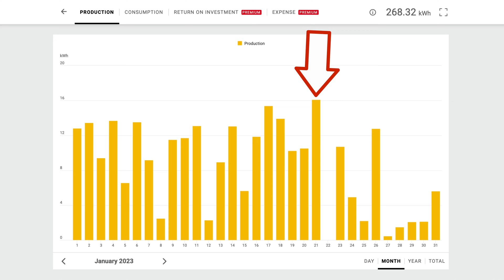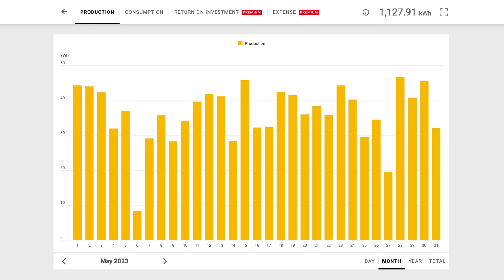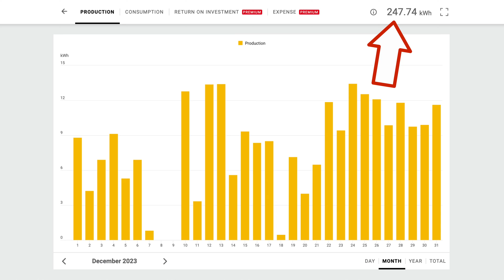One Year with Solar in Canada. Was it worth it?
Was it worth it? What do I wish I had known and the monthly production numbers for solar in Lethbridge Alberta Canada in all four seasons.

✴️ Let’s CONNECT!

⏩If requested, here is the code to access my mobile app: 9E100463

Timestamps
00:00 - Intro
00:48 - Net metering in Canada
01:41 - How to sell your electricity
02:47 Renewable energy credits
03:17 - Sneaky hacks for using solar
5:27 Going completely off grid? OR Should you get a battery?
6:38 - production numbers 2023
9:53 - Payback period
11:00 - Was it worth it?